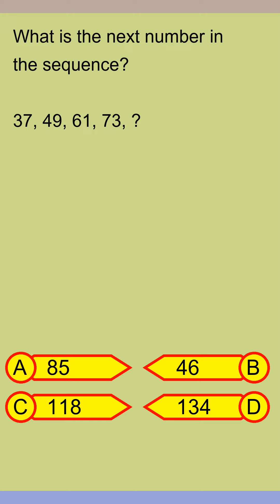Brain Teaser MCQ Y 19Jul24 0130